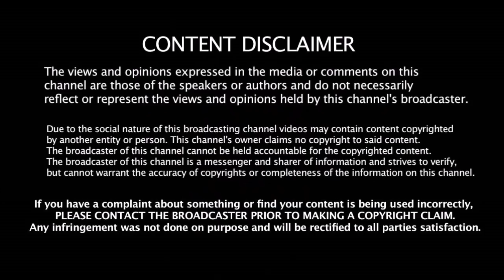இங்கிலாந்துக்கு செல்லும் இந்திய அணியில் இடம் பிடித்த CSK & DD & SRH வீரர்கள் | India Vs England